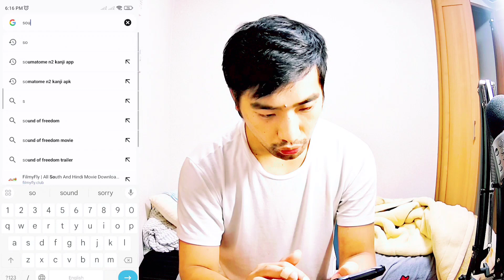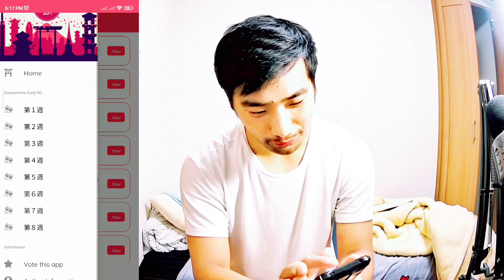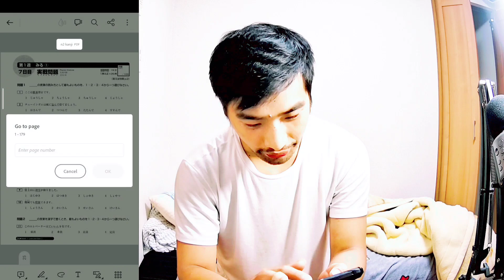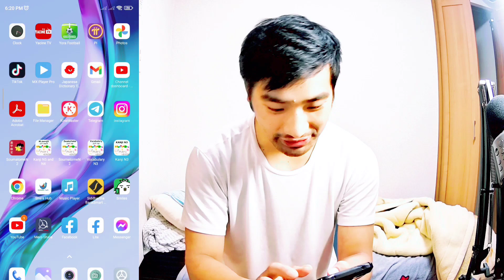सजिलै N4,N3,N2 Khanji पढ्ने तरिका घरमै बसेर,